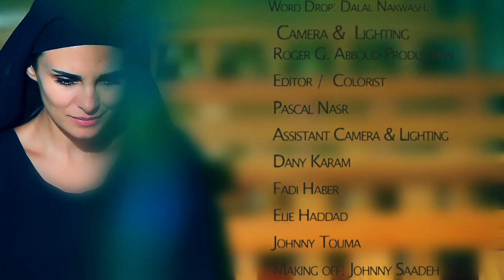Music Clip sanaa.moussi nassar full hd 1080p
Music Clip Atiya Ilayk
Directed By : Roger G Abboud
Performed By :Dr Sanaa Moussi Nassar
Lyrics : Father Joseph Mouanness ( phd )
Composer : Nader Khoury
Arrangement : Patrick Chaar